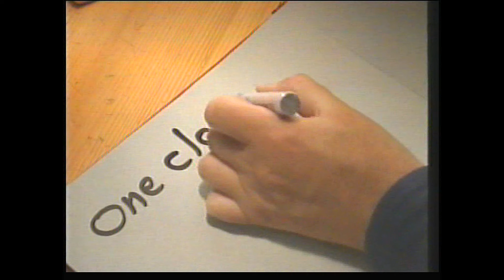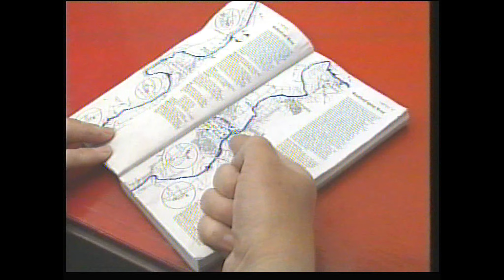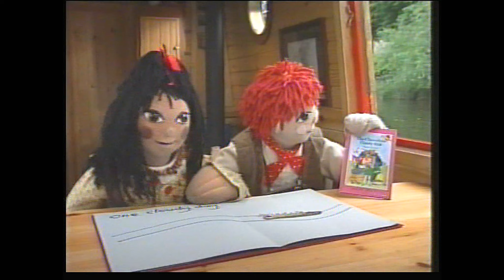Rosie & Jim : S02E22 - Puppet Show (1991)